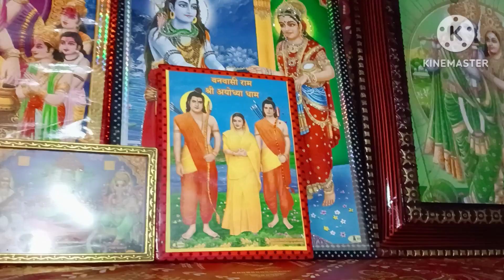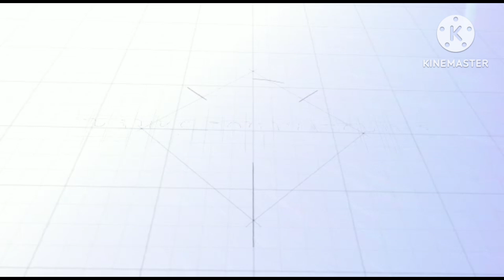आज हमसे जितना हो सका उतने में ही राम जी का स्वागत किया 😥||काश भगवान हमारे सारे दुःख दूर करें 😥